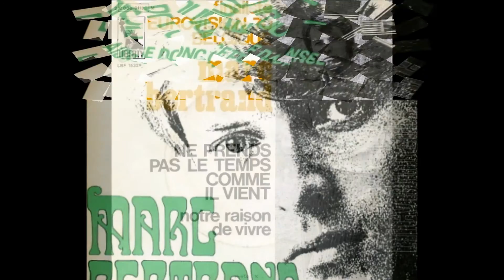Marc Bertrand - Ne prends pas le temps comme il vient